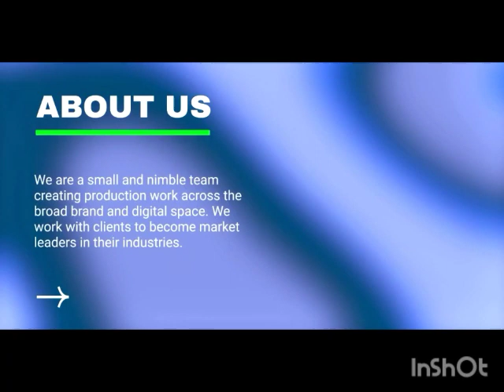17 August 2023